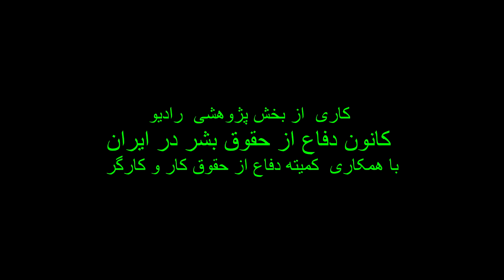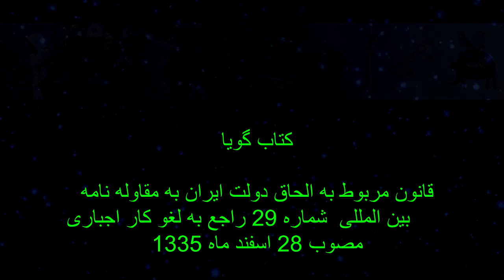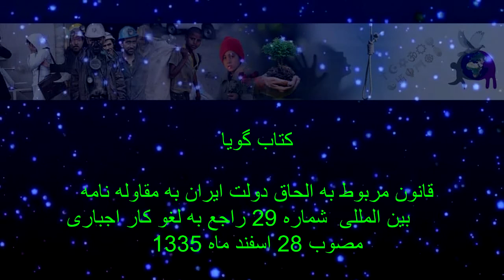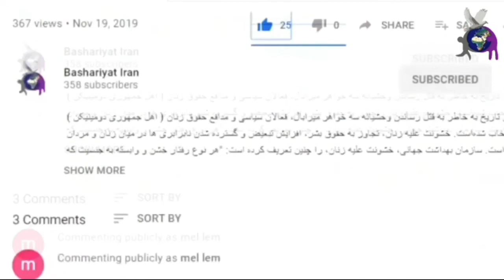لغو کار اجباری، الحاق دولت ایران به مقاوله نامه بین المللی شماره ۲۹، قسمت ۱ از ۲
قانون مربوط به الحاق دولت ایران به مقاوله نامه بین المللی شماره 29 راجع به لغو کار اجباری قانون مربوط به الحاق دولت ایران
به مقاوله نامه بین المللی شماره 29 راجع به لغو کار اجباری مصوب 28 اسفند ماه  1335 بخش اول
اجرا :میلاد پارسائی،مریم افتخار